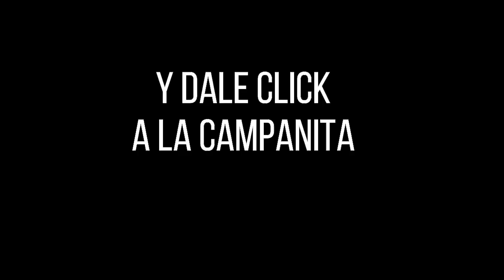Resultados LA CARIBEÑA NOCHE Miércoles 05 de enero de 2022 ✅🥇🔥💰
Hola buenas noches, te presentamos los resultados de las loterías y chances en Colombia, vamos con el Resultados del Chance Caribeña Noche del Miércoles 05 de enero de 2022.

Resultado LA CARIBEÑA NOCHE Del Miércoles 05 de enero